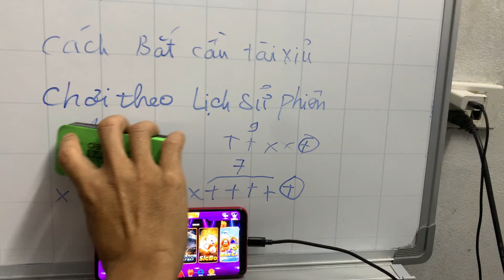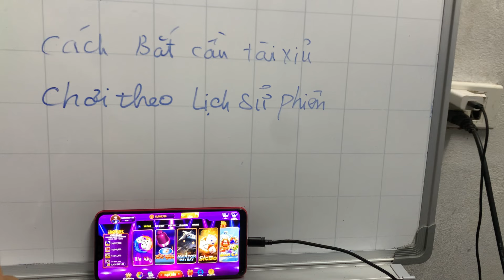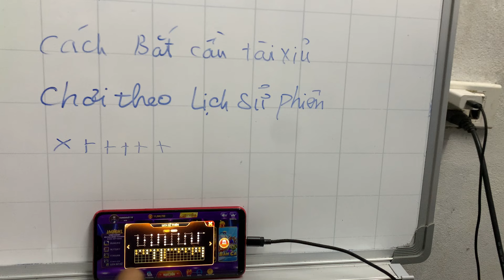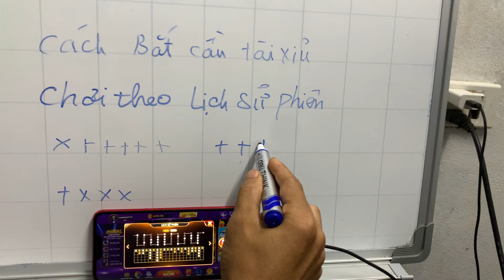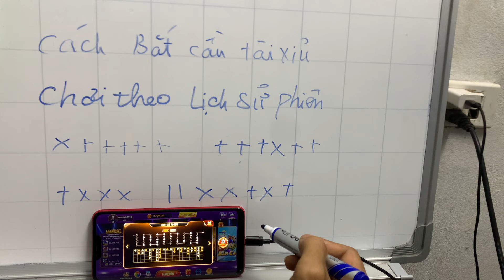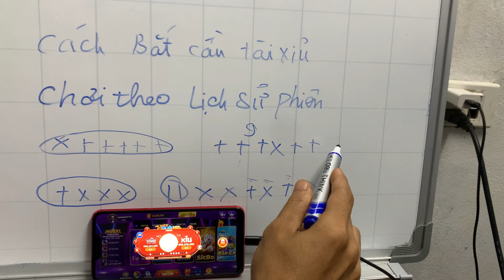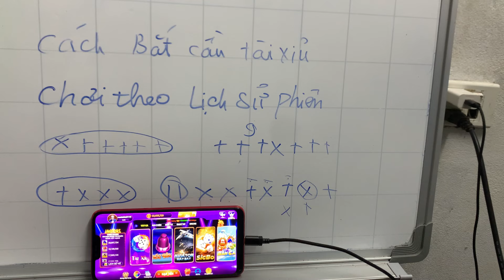Tài Xỉu Hitclub | Mẹo Soi Cầu Tài Xỉu Hitclub Bắt Theo Cách Này Ok 2024 - Top Game Tài Xỉu Online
📌Tải app trong video hướng dẫn: DƯỚI BÌNH LUẬN NHÉ AE

► 𝙩𝙯-𝙟𝙡𝙮 là một kênh chuyên sản xuất Video chia sẻ kinh nghiệm, review những tựa game uy tín lan toả năng lượng tích cực đến cộng đồng, giúp người xem an toàn khi chơi, video review đem lại những giây phút giải trí cho tất cả mọi người sau những giờ làm việc căng thẳng.

►Cam kết nội dung video không quảng cáo và không liên quan tới quảng cáo cờ bạc, không khuyến khích chơi cờ bạc, chơi cờ bạc là vi phạm pháp luật.
© Bản quyền thuộc về kênh 𝙩𝙯-𝙟𝙡𝙮 và hệ thống kênh Minh Lâm